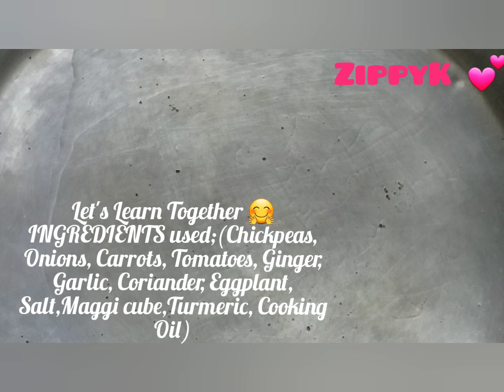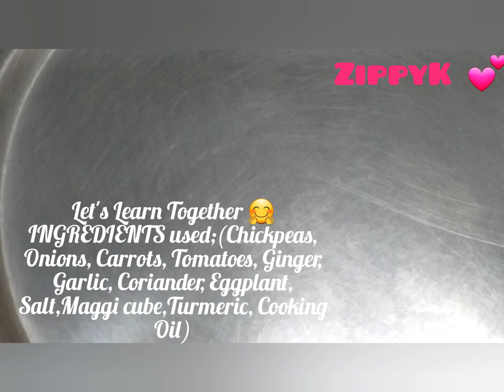Chickpeas Stew/Homemade/Quick and Easy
Healthy Food🙂